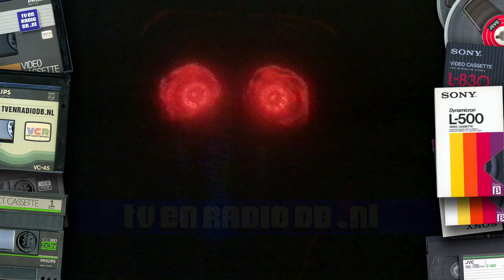TV: STER Blok (19800712, 2325, Nederland 2) | Oude Nederlandse reclame | Loeki de Leeuw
Compleet STER reclameblok uit 1980. Uitgezonden om 23:25uur op 12 juli 1980 via zender Nederland 2.
Inhoud:
- Loeki de Leeuw intro (Tandem)
- Samsonite
- Loeki de Leeuw
- Dolfinarium Harderwijk
- Triumph
- Loeki de Leeuw
- Ambre Solaire
- Philips stofzuiger
- Loeki de Leeuw
- Dash
- Loeki de Leeuw outro (Tandem)
Met dank aan een familie in Heemskerk voor het beschikbaar stellen van deze videoband.